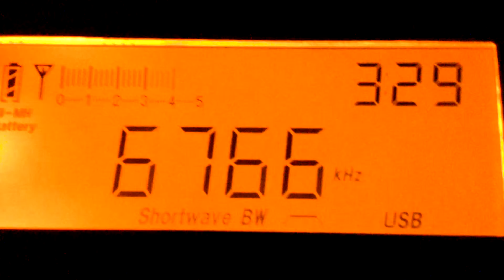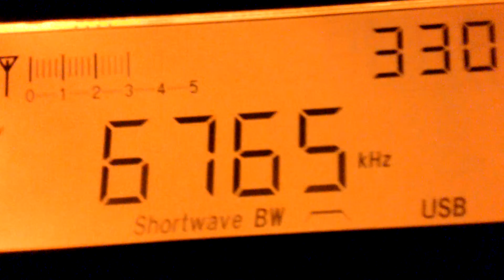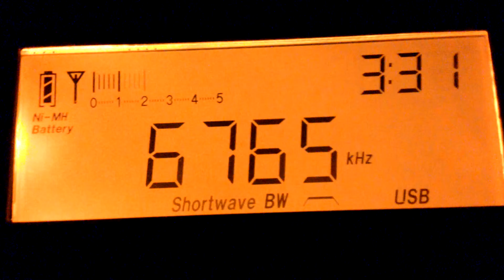BANGKOK WEATHER RADIO 6766 khz USB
BANGKOK WEATHER RADIO on 6766 khz USB as heard in Chennai India on 18 January 2015 on 6766 khz